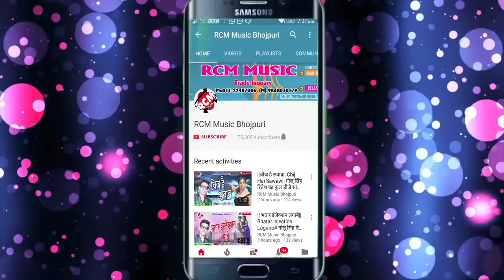प्रदीप परवाना का 2018 का सबसे बड़ा आर्केस्टा सांग || लभ के पानी खिल गई जवानी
Title: Love Ke Pani Khil Gai Jawani
Singer: Pradeep Parwana
Lable: RCM Music
Lyrics:  Abhishek Singh Aara
Video Director:
DOP: